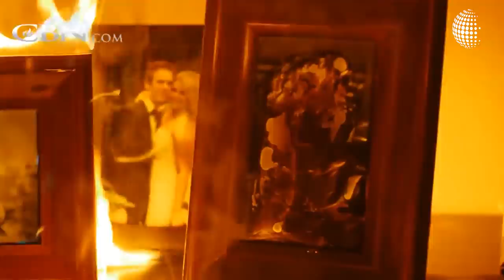Iglesias en distintos países reabren sus templos, Samaritan’s Purse aplaude a último paciente en NY